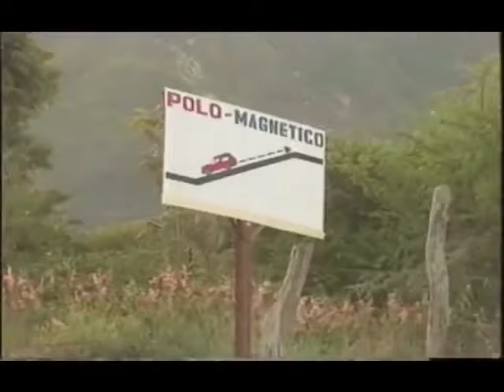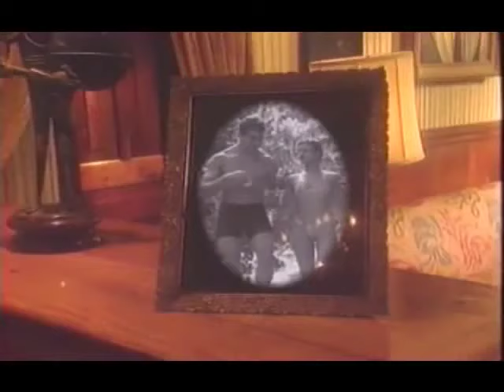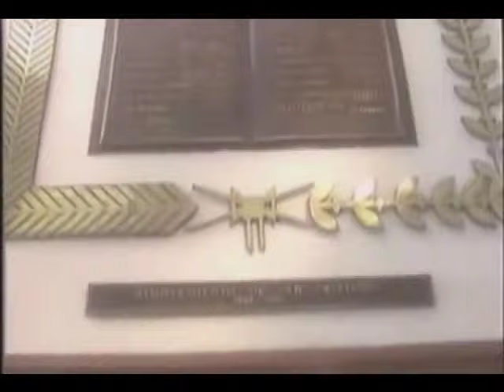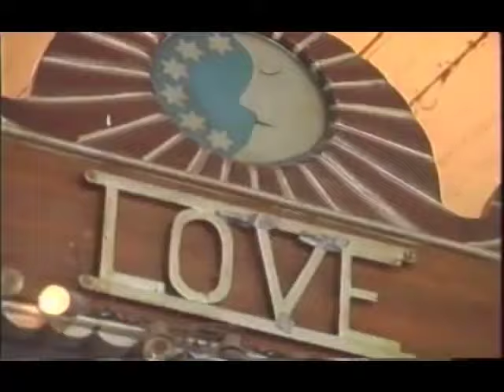Dominican Republic 80s, 90s old music commercials - Dominican culture and traditions 1980's, 1990s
Dominican Republic old music commercials - Dominican culture and traditions 1980's, early 1990s. 80s and 90s TV ads.

History of Dominican Republic city, town, province commercials. 1970s, 1980s, 1990s, 70s.

Life and people of Azua, Bani, Barahona, Bonao, Cotui, Dajabon, El Seibo, Hato Mayor, La Vega, San Juan, Puerto Plata, Santiago, Santo Domingo. Merengue old songs music videos. Liquor commercials.